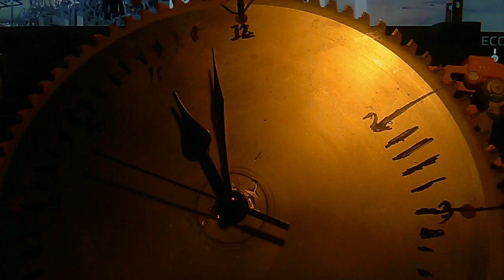Sawing away On Time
Getting the minutes straight